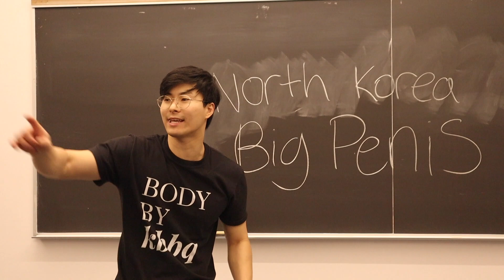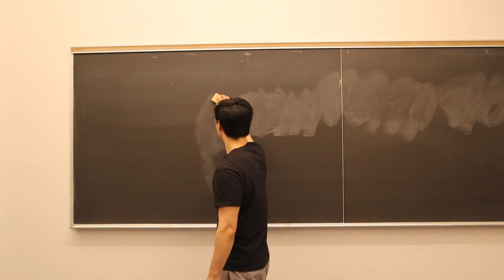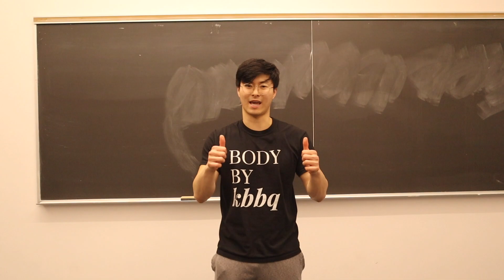Asian Librarian PRANK!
Make sure to watch til the end for a surprise 😂

Shirt by @bodybykbbq